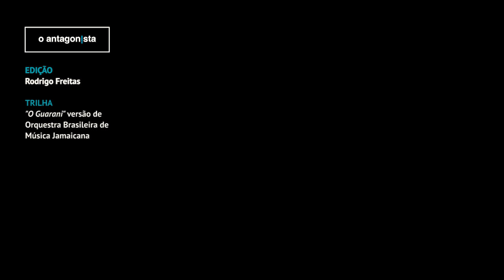A Semana em 5 Pontos: Farra no fundão e Lava Toga ameaçada